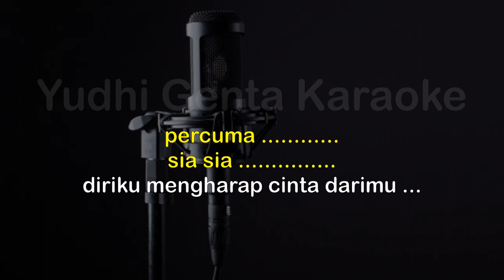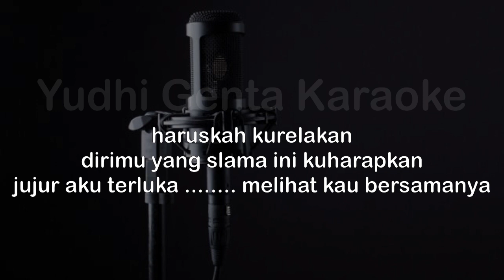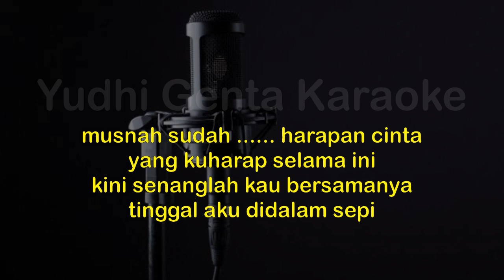KARAOKE SIA SIA MENGHARAP CINTAMU NADA PEREMPUAN RENDAH VERSI KOPLO KORG PA600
Sia sia mengharap cintamu tanpa vocal nada perempuan C minor
cover musik keyboard Korg Pa600
versi koplo

lihat juga yudhigentamusik menampilkan video cover lagu, ciptaan sendiri karya sendiri cukup menghibur untuk anda semua

kontak
Fb. Yudhi genta
IG. Yudhi choyoem
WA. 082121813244